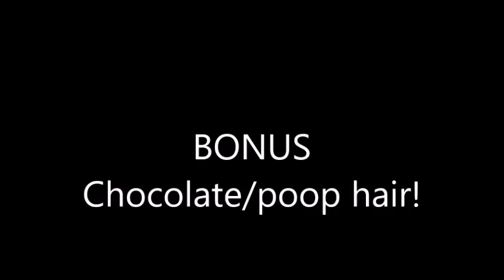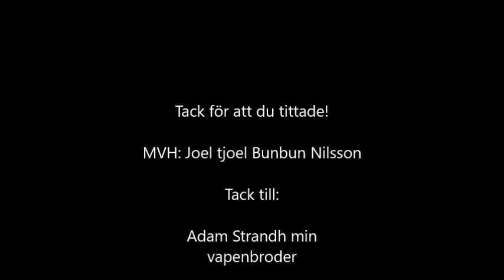Bunbun lirar (+ Adam) GTA ONLINE med 2 idioter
Jag och min vapenbroder Adam spelar GTA Online med två av dom största idioterna vi någonsin mött i den här fantastiska greefer simulatorn till spel.

Internskämt/-referenser:

Brum Ridaz = något vi brukade skrika i headsettet när vi spelade Halo och åkte runt på en fyrhjuling som är en referens till barnprogrammet och varumärket Brum.

För ytterligare referenser kretsande kring varumärket Brum ber jag eder att titta på SVT´s dubbade version av ett engelskt (tror jag) barnprogram som handlar om en bil.

Mongis = en person som är dum i huvudet och lite smått o-intelligent. Vi är själva mongisar i vissa avseenden så det är helt okej att yttra sånt.